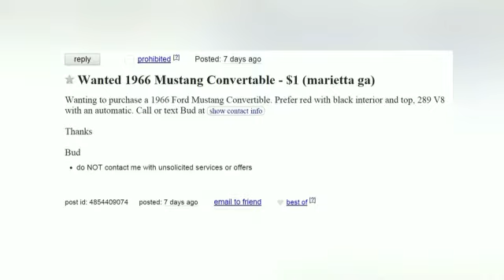Bombshells this week! January 26 - 30, 2015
Take a look at some of the best bombshells this week on âNancy Grace.â For more information please